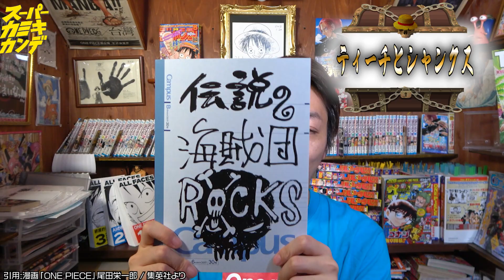【ワンピース】新四皇それぞれの関係を総まとめ！いつ会った？どっちが強い？キーマンは？【新皇帝相関図】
ルフィ、シャンクス、ティーチ、バギー。
この4人はそれぞれに面識があるんですよね…
ということで今回はいま絶対に知っておきたい新四皇相関図回です！